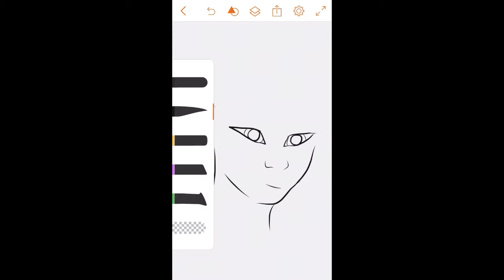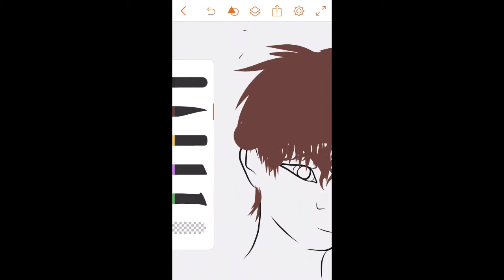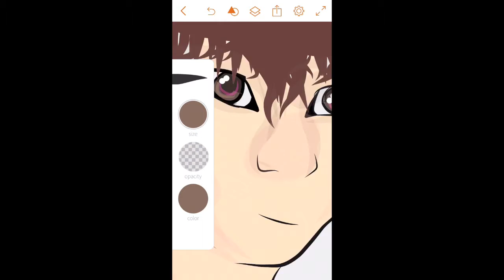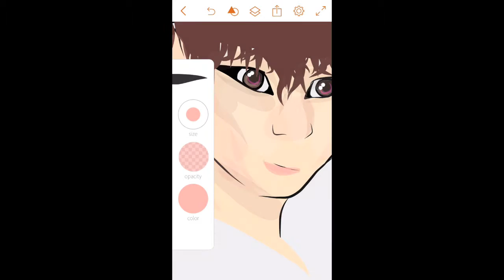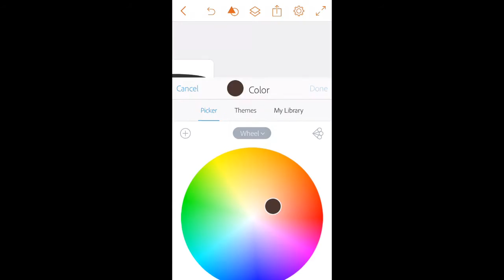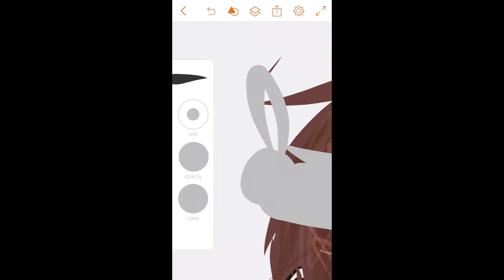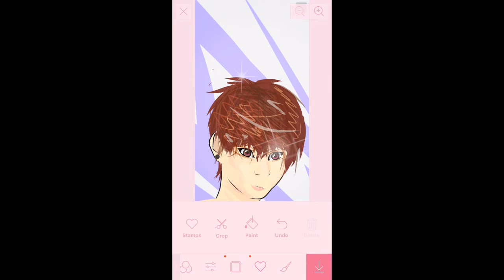Anime Suga Doodle - BTS Speedpaint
Drawn on my iPod Touch 6 with my fingers

Hi! Welcome!
You can just call me Oliver!

Find Me Elsewhere:
Vine - plumprince
iFunny - plumprince
Music Youtube Account: plumprince
(direct links can be found in my channel "about" section)

I hope all of you have a lovely day!
Skype (for chatting only): olibunnn